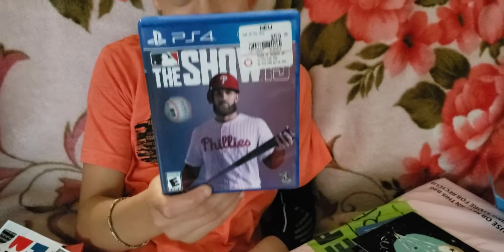Anthony about to show me what he got for his Bday. An what I got him aswell. (Part2)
AnthonysBday. With his nephewEli in the mix.